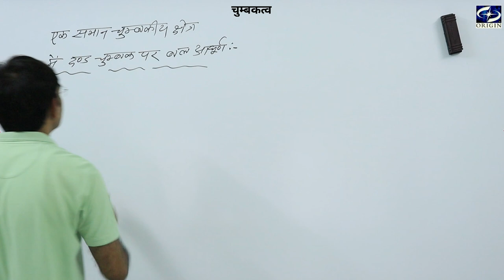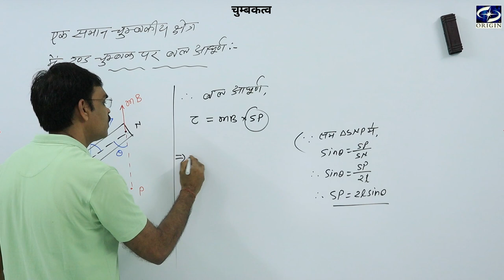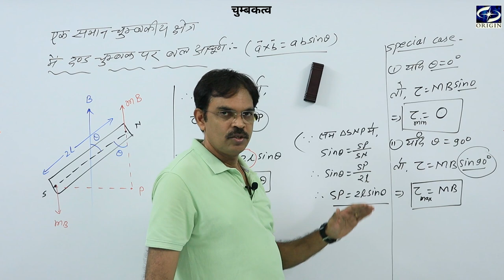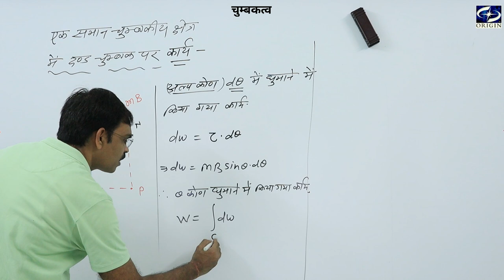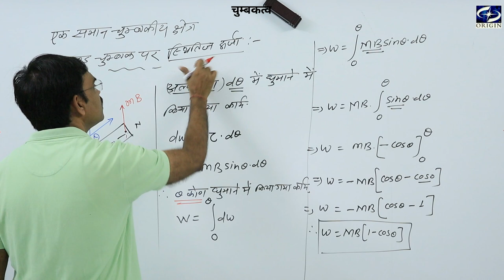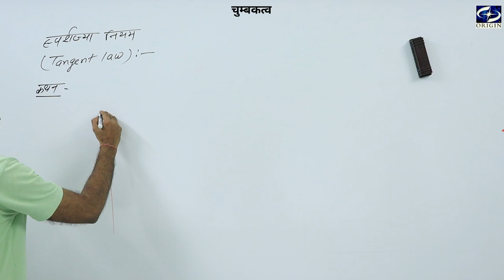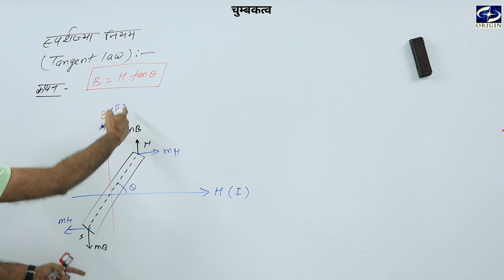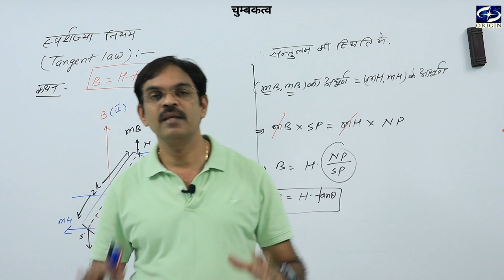चुम्बकत्व - 3 Physics Chapter - 5 Hindi Medium - 12th / IIT-JEE / NEET by - J.P.Sir